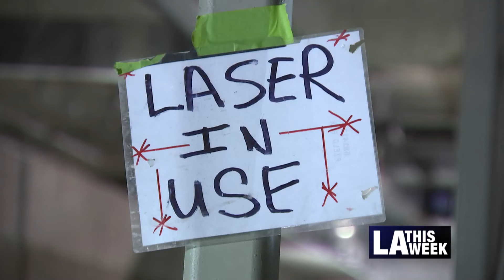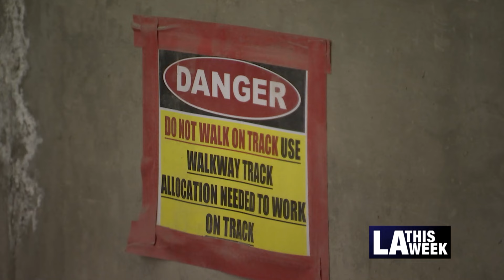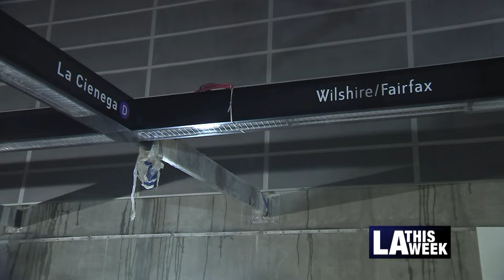D Line Extension Tunneling Complete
Los Angeles Mayor Karen Bass was joined by Metro, County Leaders, and local leaders for the completion of nine miles of tunneling in the Miracle Mile. The tunneling will extend the D line from Koreatown to Westwood, a critical addition in getting Angelenos where they need to be.